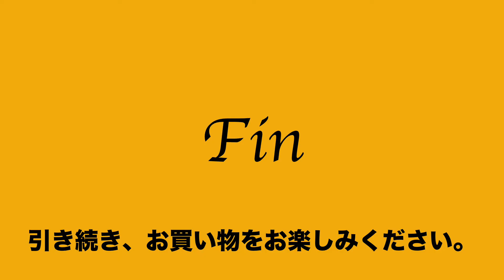12:2022:05:25 コットス KOT SU WAFUBAG